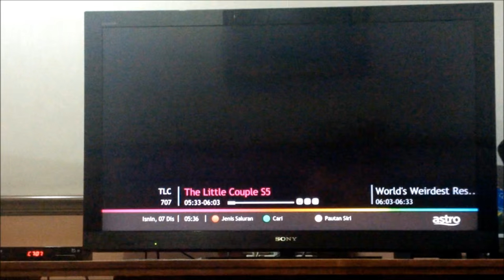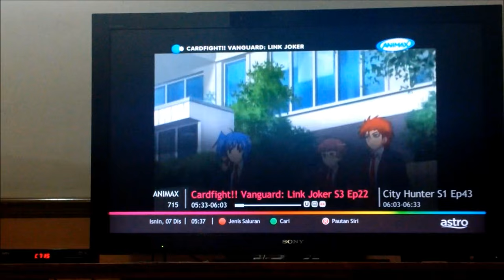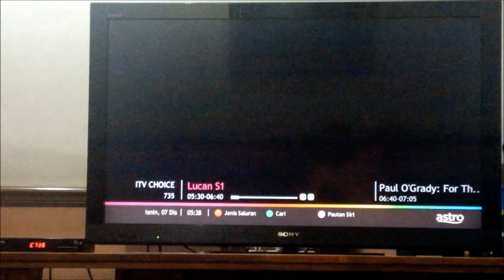Astro Malaysia - Channel Surfing (7.12.2015 - 5:35) : Variety, Entertainment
Recorded using BlackBerry Z30